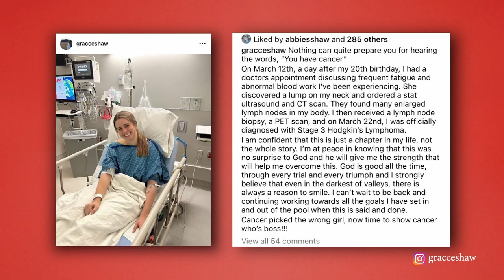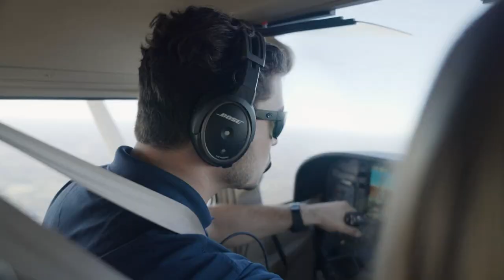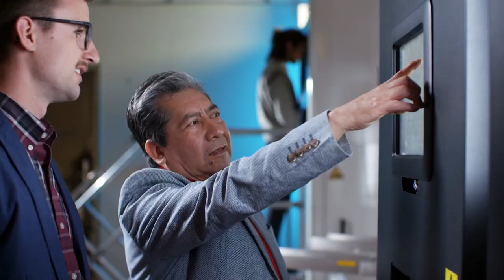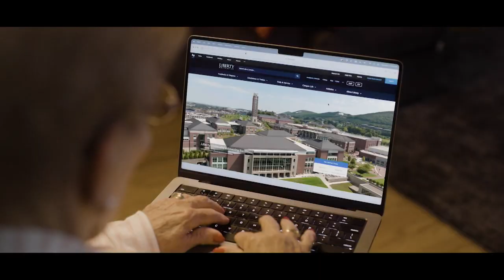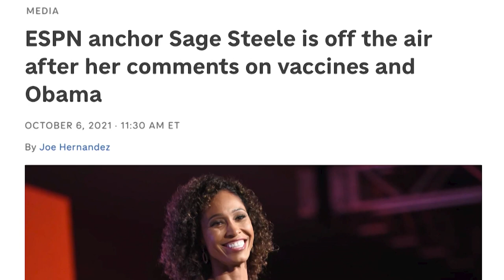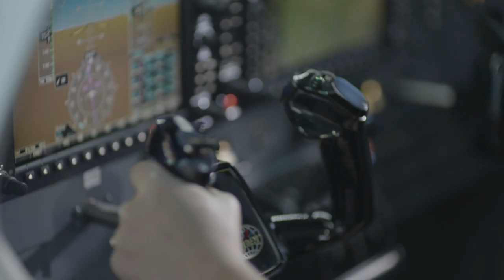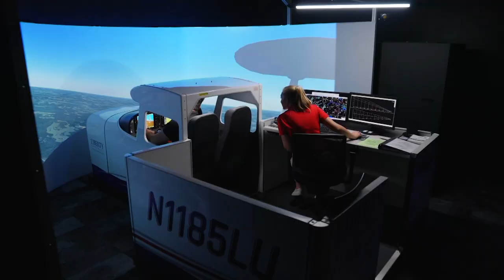Flames Central | Exclusive with SAGE STEELE 😱, the Swim & Dive Sisters 💧 & Tennis ACES the court 🎾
On this week's Flames Central, we share a family feature on the Liberty Swim & Dive sisters, have an exclusive sit-down with Sage Steele, find out how Liberty Men’s tennis stays hot on the court AND MORE!

0:00 Into & Recap
1:00 LU Baseball vs. Wake Forest
2:10 Liberty Softball vs. UVA
3:15 LU Tennis vs. FAU
3:45 Deji Thomas-Smith is the REAL DEAL Podcast
5:25 Liberty Swim & Dive has 4 SETS OF SISTERS?!
12:50 SAGE STEELE EXCLUSIVE INTERVIEW
20:08 Warm, Hot, EnFuego
26:00 STORY TIME with Chip Smith: 4-yr program beats #2 in nation